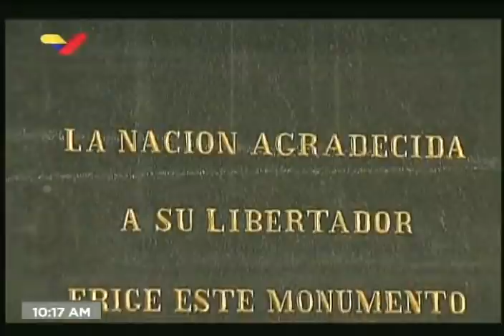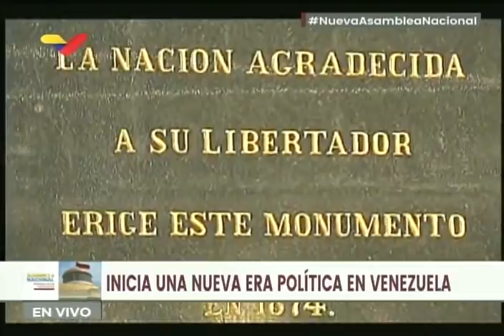Retratos de Simón Bolívar y Hugo Chávez retornaron al Palacio Federal Legislativo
Ceremonia realizada por los diputados y diputadas del Gran Polo Patriótico (GPP) en la plaza Bolívar de Caracas, tras la cual se regresaron los cuadros de Simón Bolívar y Hugo Chávez al Palacio Federal Legislativo, sede de la Asamblea Nacional, de donde fueron sacados hace 5 años cuando la Asamblea Nacional opositora encabezada por Henry Ramos Allup asumió el mismo.

Bitcoin: 16zae5LZZNU7e8wwAKZXSEVo7bP2xZ1KwC

Petros: PFfDUW3cj1WD7cUPYg9MK2EtgG5nUgVzuc